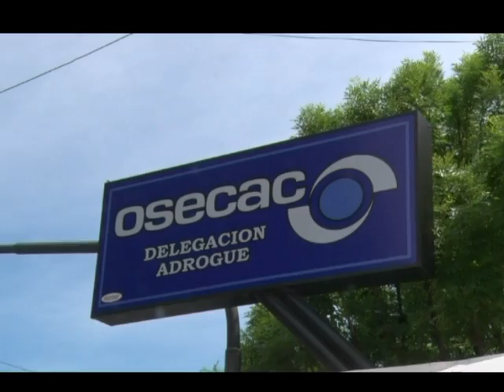LUIS Y GABRIEL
Nota al Secretario Gral. y Adjunto del Sindica de Empleados de Comercio de Ate. Brown, Pte. Peron y San Vicente, Luis y Gabriel Monteiro respectivamente.